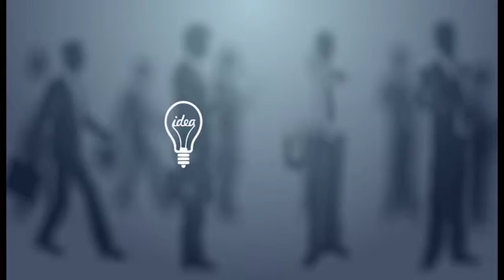Bishkek Invest Forum 2016 - принимаются заявки